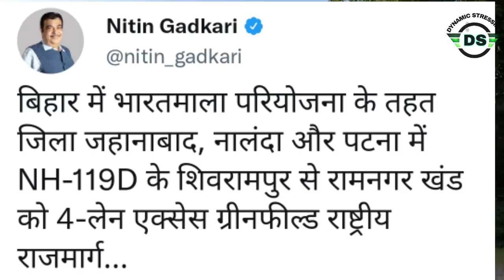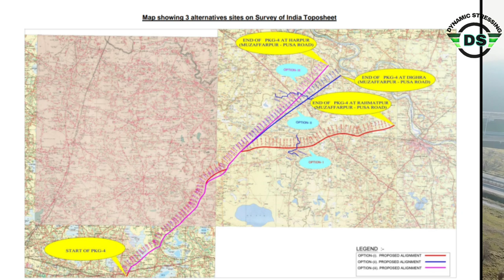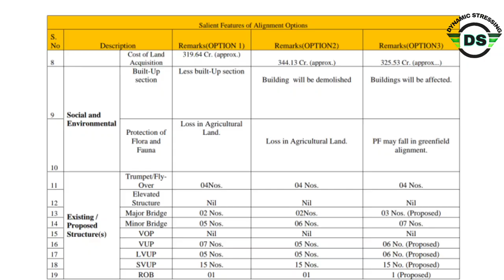आमस दरभंगा एक्सप्रेस-वे के दूसरे पैकेज को मिली मंज़ूरी || Approval for the second package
आमस दरभंगा एक्सप्रेस-वे के  दूसरे पैकेज को मिली मंज़ूरी || Amas Darbhanga Expressway Pakedge 2

Approval for the second package of Amas Darbhanga Expressway in Bihar

Welcome To Dynamic stressing

, the capital will be directly connected to three districts

The State Government, Central Government is continuously working on the construction of roads in Bihar.

recently b